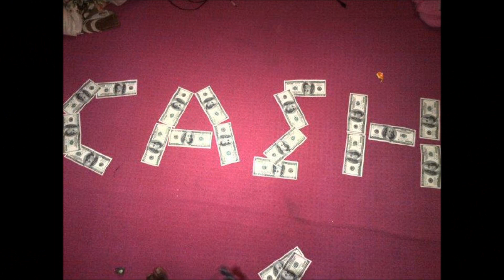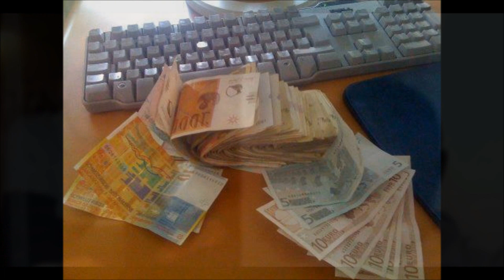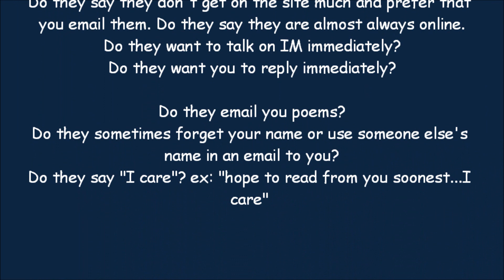~Romance Scams~ The Faces Behind The Masquerade~ Part II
PLEASE READ
These are verified scammers in this video.. here is the link to more real faces behind the fake profiles, for the doubters.. all this is researched by scam baiters. Scammers often use the same email address for their phony profiles and their real profiles on different sites, this is how these were caught.. in some cases some told their true identity to their victims, all are research by email address! I am also a member of this forum.

~ Please learn the signs that you may be talking to a scammer, someone you have met on-line that claims to be in love with you in a matter of hours, days or weeks. They may be widowed with children, claiming to be in the military overseas, have a sick relative, are a salesman, an engineer, an antiques dealer stuck in another country for any reason, or simply someone that tries by any means to get you to send them money without ever having met. It is a scam! NEVER send money via WESTERN UNION OR MONEY GRAM. Never cash a money order or check sent from scammers or anyone associated with them, they will always be fake and altered!! Do Not give them your personal information!
 This video shows the real people behind the stolen photos they use to scam men and women around the world. This is the stolen photo and the real scammer behind each of the photos. ~